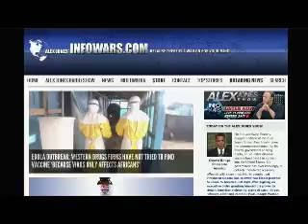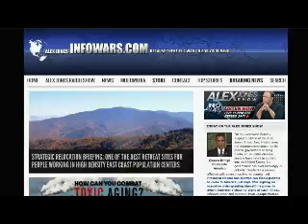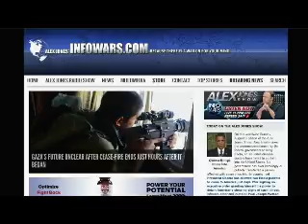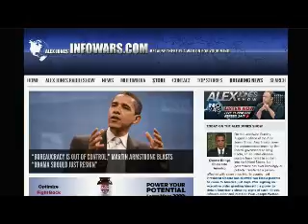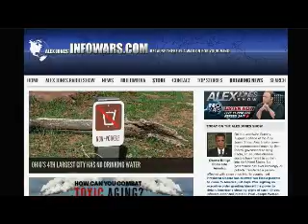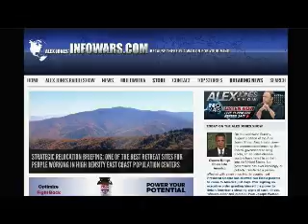The Alex Jones show Sunday August 3rd 2014 part 8 of 8 edited flagged by YouTube scumbags